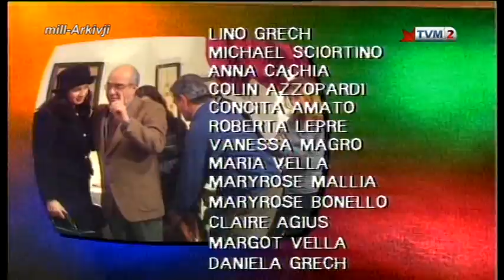ISSA NARAW - 11 - Bżonn Id-Dar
ISSA NARAW - Bżonn Id-Dar (Lino Grech u Mary Rose Bonello) - Drittijiet 1996 PBS Malta u Lino Farrugia.